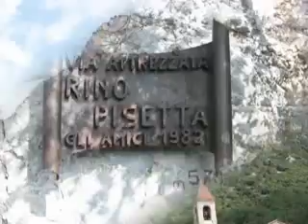via feratta RINO PISETTA